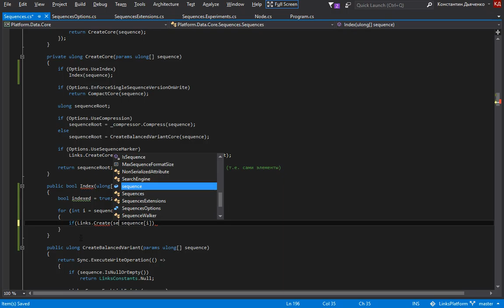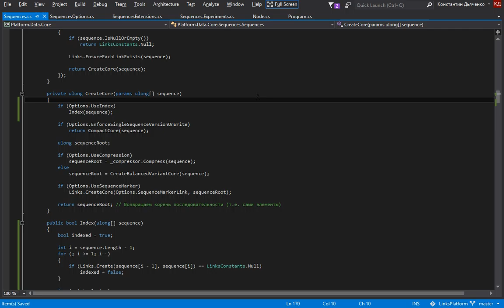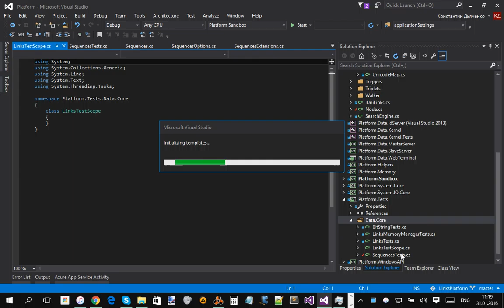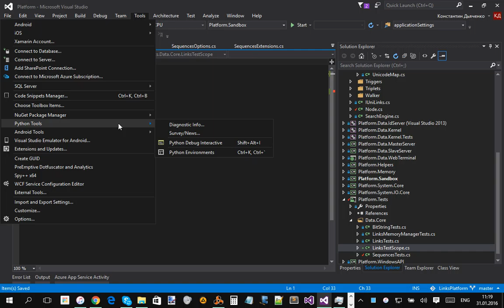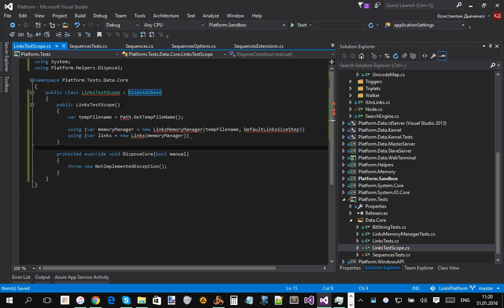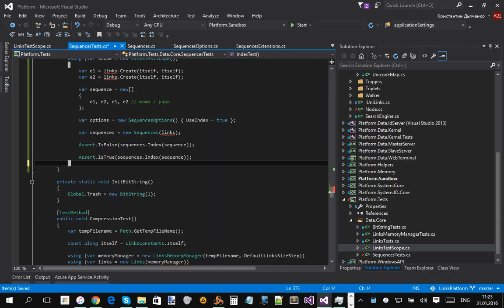Indexation (First stage of Pattern Recognition) in Links Platform (Part 1)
Raw recording.